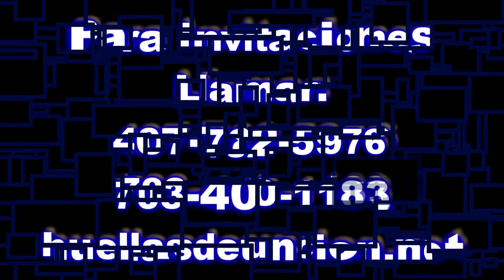MINISTERIO HUELLAS DE UNCION EN ARLINGTON, VA PARTE #2